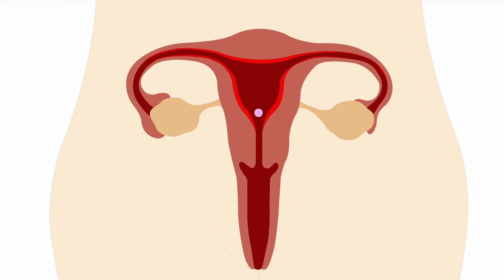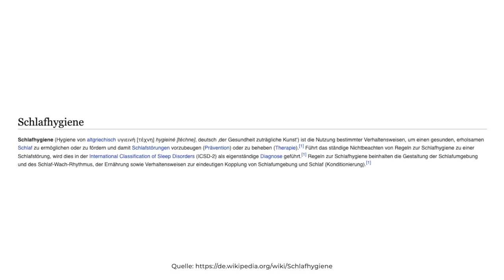7 Tipps! …zum schwanger werden von Hebamme Laura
🤱 𝗚𝗲𝗯𝘂𝗿𝘁𝘀𝘃𝗼𝗿𝗯𝗲𝗿𝗲𝗶𝘁𝘂𝗻𝗴 & 𝗥ü𝗰𝗸𝗯𝗶𝗹𝗱𝘂𝗻𝗴
Du willst schnell schwanger werden? In diesem Video habe ich Dir meine Tipps Und Tricks für deine geplante Schwangerschaft zusammengestellt. Beim unerfüllter Kinderwunsch stellt man sich oft die Fragen: Wie klappt es schneller? Wie oft sollte man Sex haben innerhalb der fruchtbare Tage? Wie lange dauert es nach dem absetzen der Pille?
Das alle findest Du in meinem Video. Viel Spass und viel Glück!
Deine Laura

Schau Dir auch gerne dieses Video mit noch mehr Tipps an
Kinderwunsch: Drauf solltest du jetzt besonders achten!

Wenn Du auch gerade schwanger bist, dann unterstütze ich Dich gern. Zum Beispiel mit meinen Online Kursen zur Geburtsvorbereitung, beim Fit-Bleiben während der Schwangerschaft oder mit meinen Checklisten und meiner Schwangerschaftsbegleitung für 0 Euro